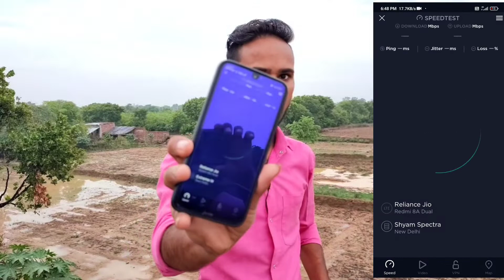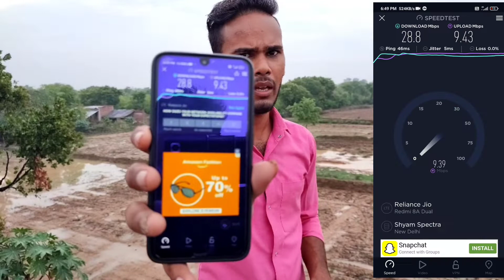Internet Speed in My Village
My Device & YouTube Equipments
Ring Light

About : Technical Sudhir by Sudhir Rajput. This YouTube Channel You Will Get Always New Tech Videos Everyday :)